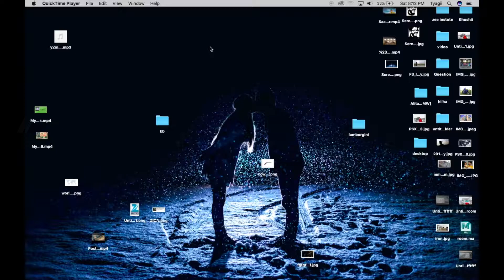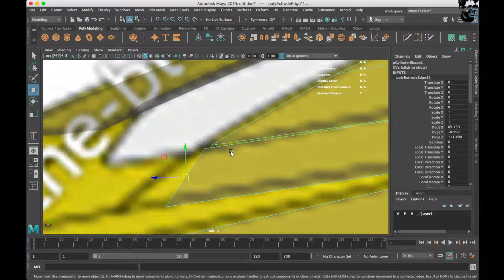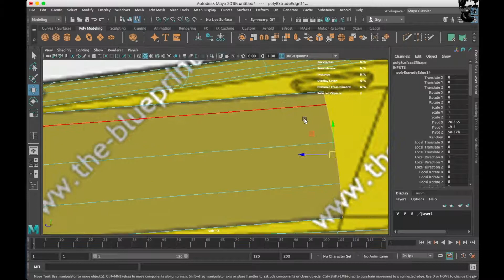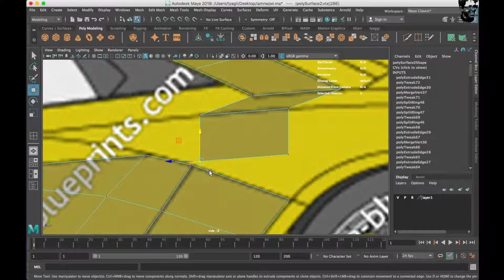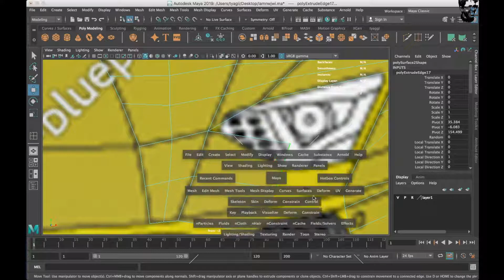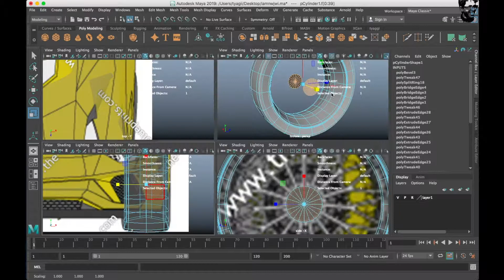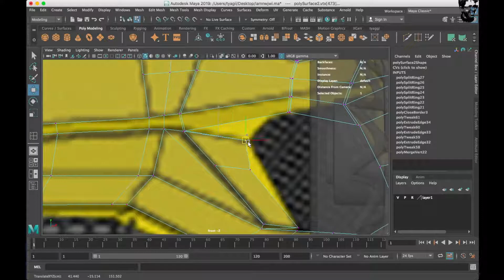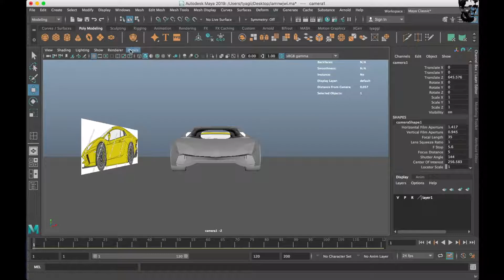Lamborghini (3D Modelling) Maya